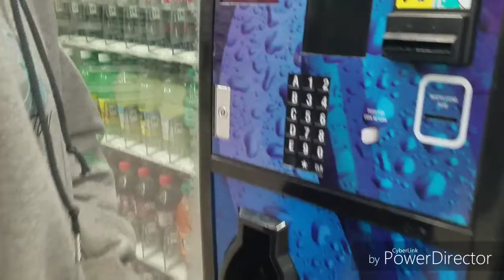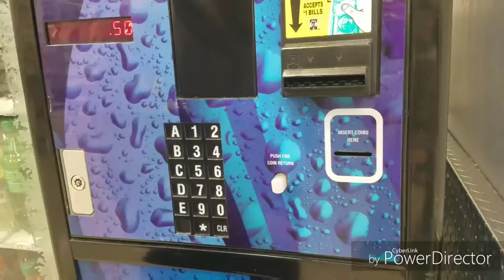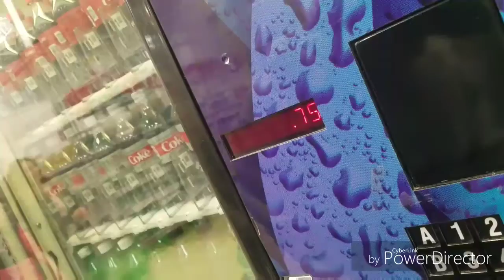Our predictions for Propinky Progamer vs Hunt Films